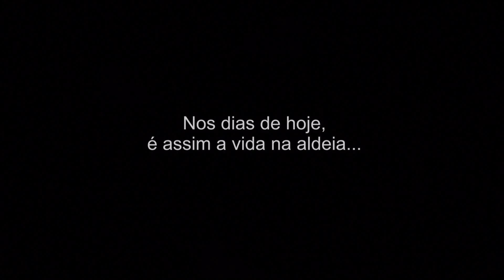Promo ReporTV - A ALDEIA DO HÓQUEI | SPORT TV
Dia 23 de Maio

ReporTV
A ALDEIA DO HÓQUEI

Num país dominado pelo futebol, uma pequena vila do concelho de Alcobaça elegeu o hóquei em Patins como desporto rei. O ReporTv foi conhecer o Hóquei Clube de Turquel, um fenómeno desportivo e um exemplo apaixonante de envolvimento de quase toda a população com a equipa da terra.